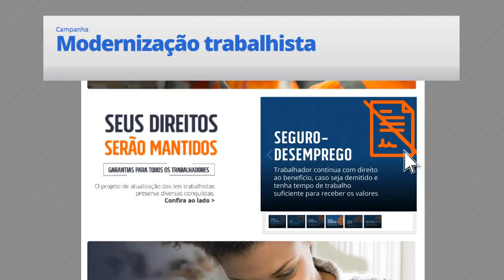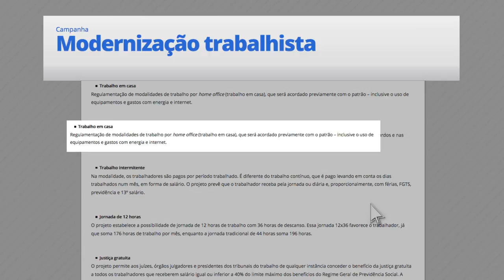Campanha na internet apresenta detalhes da proposta de reforma trabalhista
ESPECIAL WEB - 12.05.17: O Portal Brasil traz a Campanha Modernização trabalhista, uma página com informações sobre a reforma, que atualiza a legislação da década de 40 e propõe mudanças na área. A campanha enfatiza direitos dos cidadãos que serão mantidos e as conquistas preservadas.